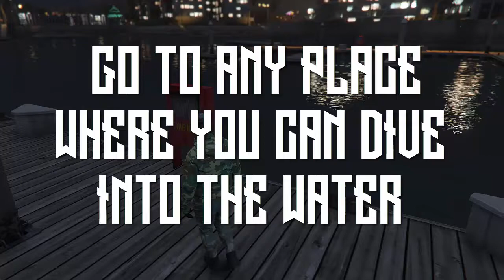*Brand New* Funny Dive Glitch On GTA V Online | After Patch 1.37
Join our GTA V Online Competitive Racing Crew   ~~  atomicf1.freeforums.boards.net